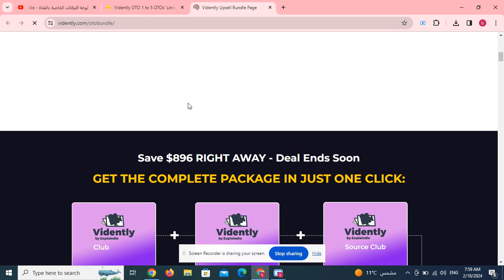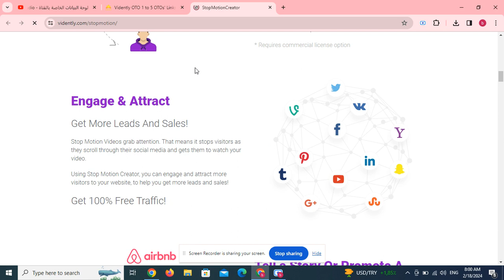Vidently OTO 1 to 5 OTOs’ Links Here below + $40k Bonuses